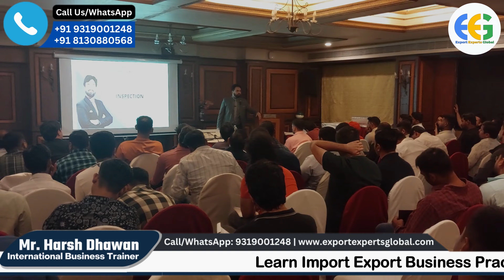HS Codes Decoded: Essential Knowledge for Import-Export Success | HS CODE IN IMPORT EXPORT BUSINESS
Do you know what a HS Code is? If not, then you're in luck because in this video, we're going to decoding HS Codes for import and export business.

By understanding HS Codes, you'll be able to identify the products you're importing and exporting, and make sure your products are compliant with international standards. In this video, we'll also show you how to create a custom HS Code for your business, so you can keep accurate records of your shipments.

So don't miss out on this essential knowledge for import-export success! Watch our video and learn what a HS Code is, and how it can help you in your import and export business.